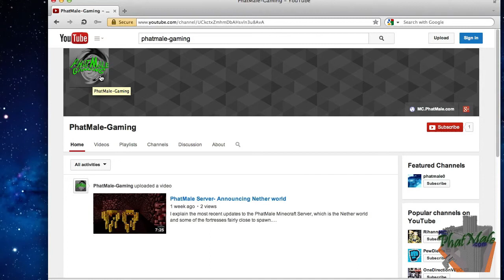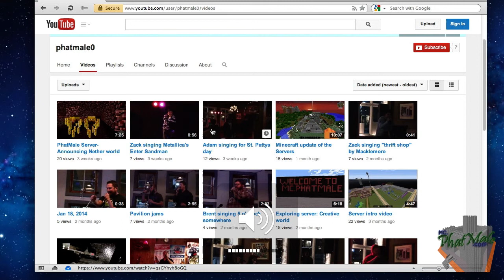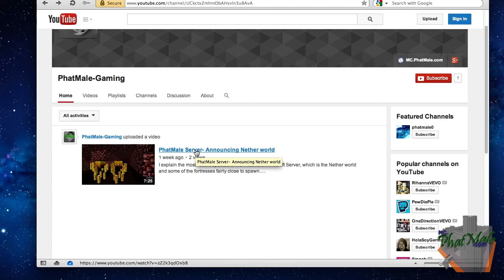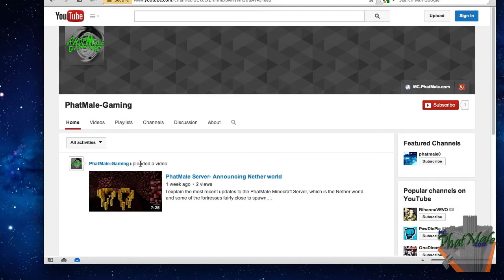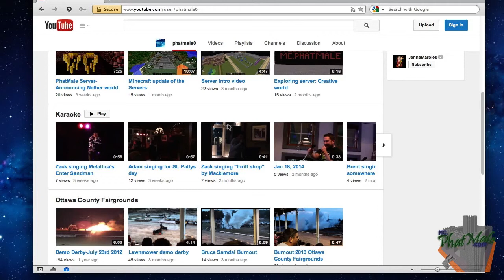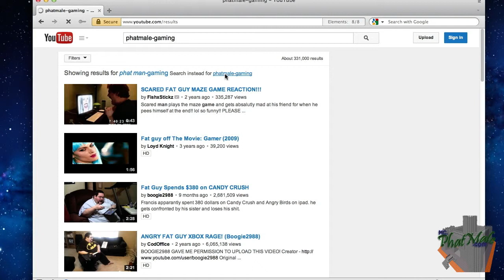PhatMale's new gaming channel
In the latest MineCraft related video I announce a gaming specific channel, that will include Minecraft, server updates, to anything video game related.